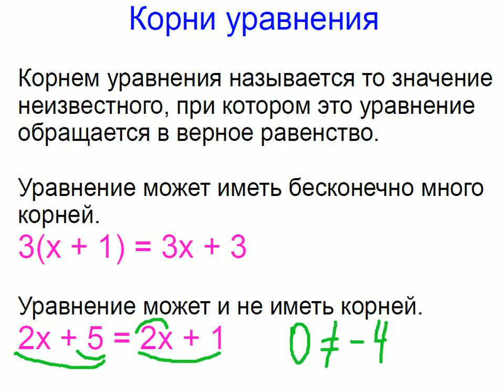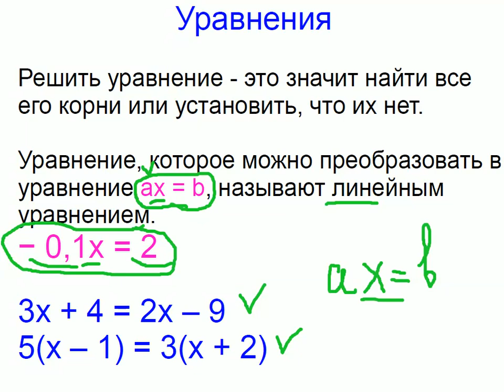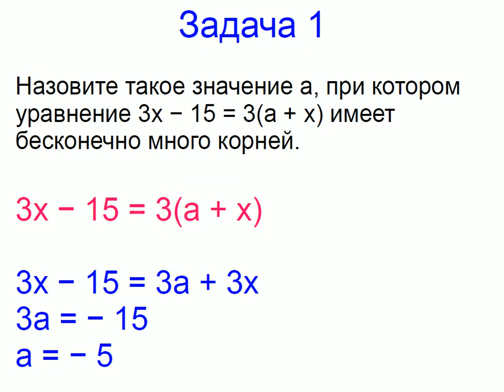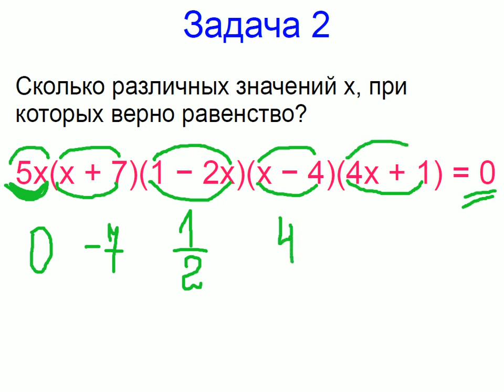Меташкола. Алгебра 7 класс 6 серия. Уравнение; корни уравнения; задачи.